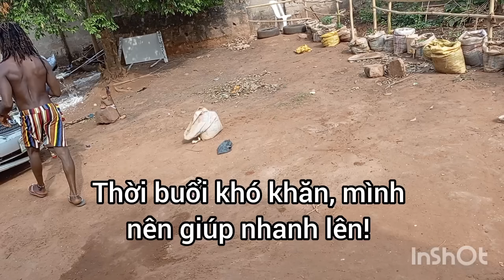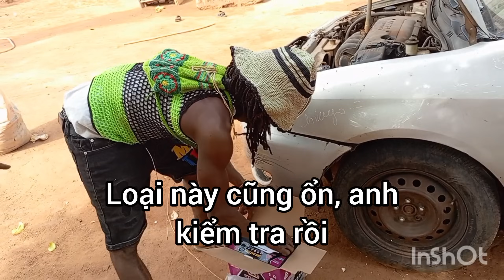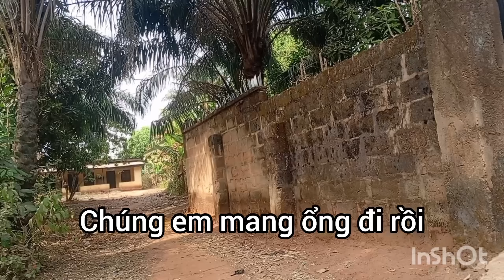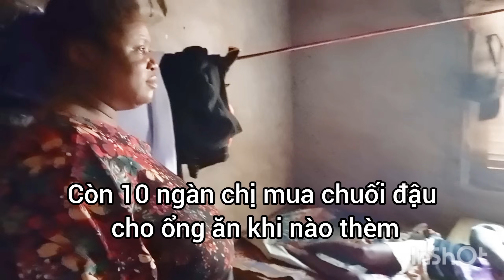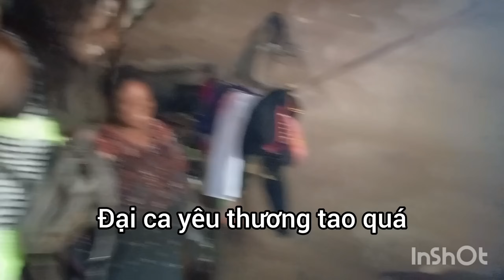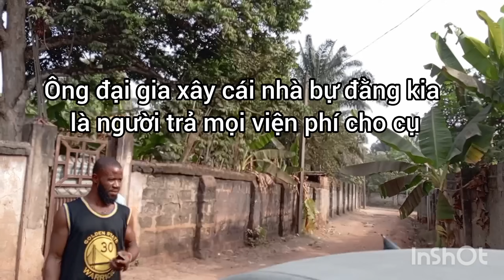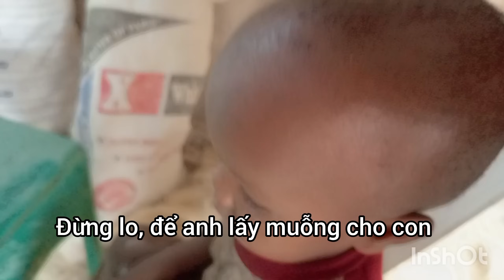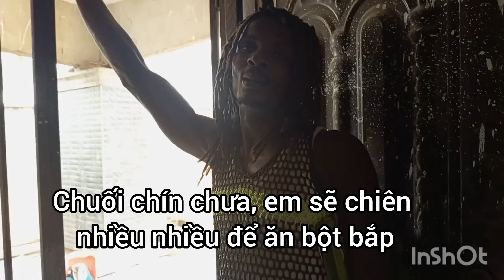Trở lại thăm nhà cụ ông bị lẫn